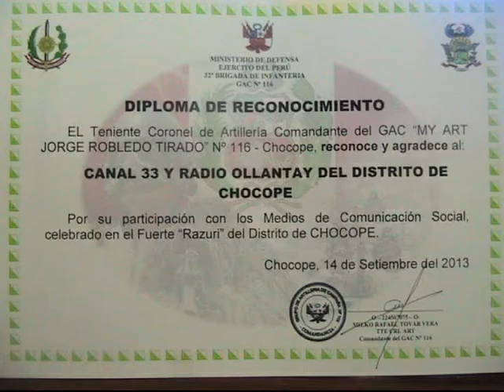TARDE DE CAMARADERIA EN EL CUARTEL DE CHOCOPE CON PRESENCIA DE LA PRENSA CANAL 33